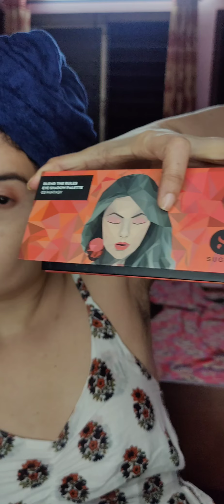Everyday makeup look....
I am not a makeup artist but I love doing makeup.. and I think it's every wom@n's birth right..😁
Makeup is art.. Passion & Expression... 💅💄